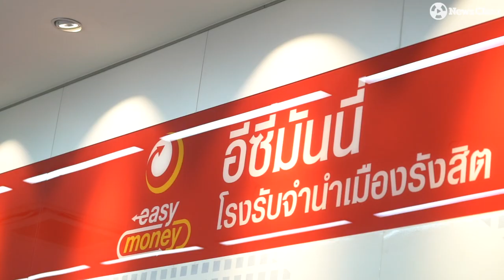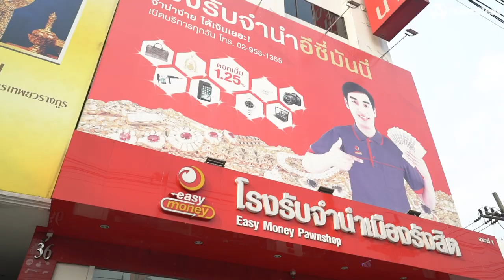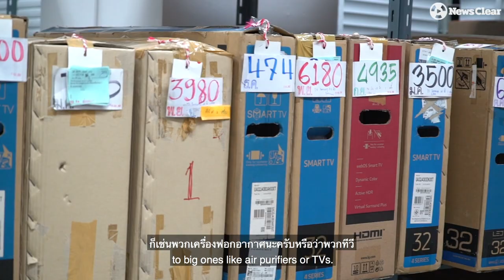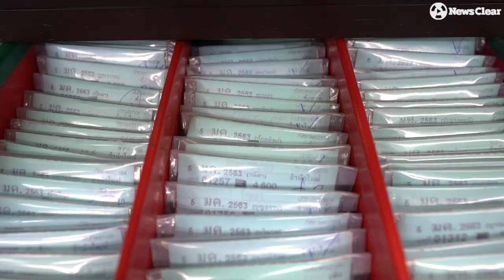โรงตึ๊งยุคใหม่ “EasyMoney” เงินด่วนทันใจ (โรงรับจํานําอีซี่มันนี่)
ไม่ต้องเขิน! เสิร์ฟเงินด่วน-สวรรค์นักช้อป “EasyMoney” โรงรับจำนำยุค 2020
อีซี่มันนี่ เป็นโรงรับจำนำยุคใหม่ ที่เป็นทั้งแหล่งเงินด่วนทันใจ และสวรรค์ของเหล่านักช้อป ที่มีของดีราคาถูก ภายใต้บรรยากาศบริการสุดหรู และเป็นมิตรจากพนักงานมืออาชีพ

สำหรับทรัพย์สินที่ EasyMoney รับจำนำและจำหน่าย มีตั้งแต่สินค้าแบรนด์เนม  เครื่องประดับ จนถึงเครื่องใช้ไฟฟ้า และครกตำนำพริก ทุกชิ้นจะได้รับการดูแลเป็นอย่างดี